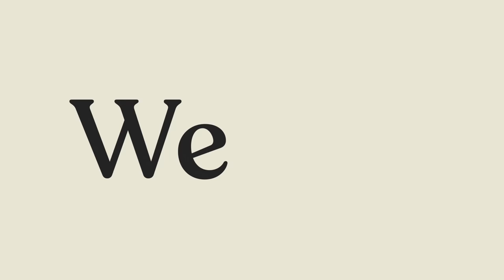The Lost Kitchen - Official Trailer | Magnolia Network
Restaurateur Erin French spent her whole life trying to escape her small
hometown of Freedom, Maine. Now, she’s planted roots there again, turning her passion for feeding people into a lifelong purpose of cultivating community at The Lost Kitchen, a locally-sourced restaurant tucked away in an old 19th century mill.